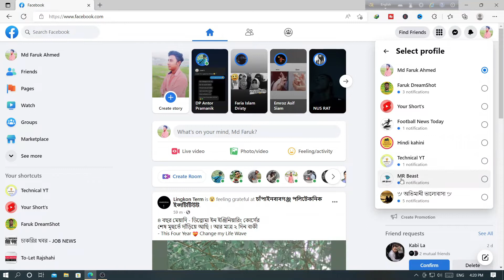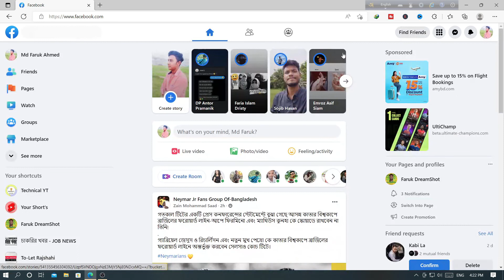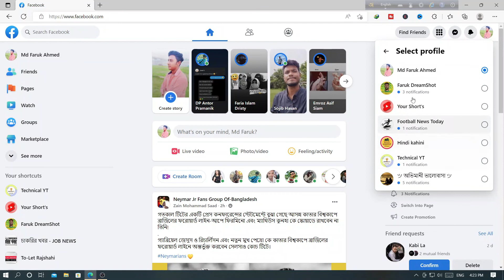how to delete profile type facebook page 2022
Are you looking to delete your profile type Facebook page? In this video, we'll show you how to delete your profile type Facebook page in easy steps.

Whether you're looking to get rid of inactive followers or just want to save space on your Facebook page, this video will teach you how to delete your profile type Facebook page in simple steps. By the end of this video, you'll have learned how to delete your profile type Facebook page in easy steps!

Solved Quarries:-
1. Facebook Profile Page Delete
2. how to delete profile type facebook page 2022
3. delete facebook profile page
4. facebook profile page delete kivabe korbo